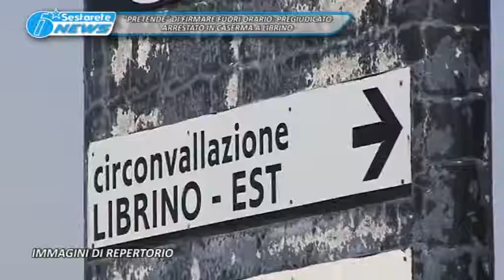TG LA SESTA "PRETENDE" DI FIRMARE FUORI ORARIO, PREGIUDICATO ARRESTATO IN CASERMA A LIBRINO